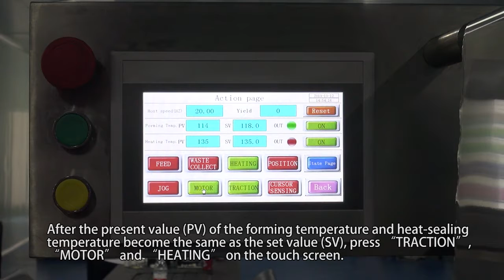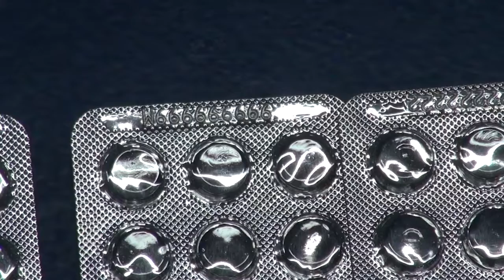Automatic blister making machine DPP-140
Skype: capsulcn.sale